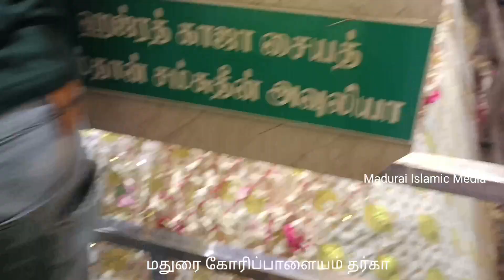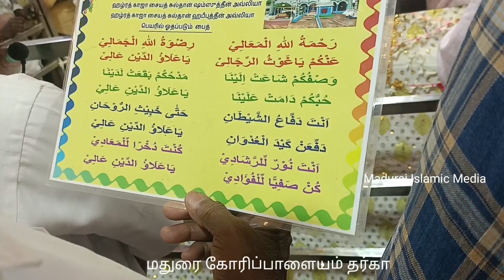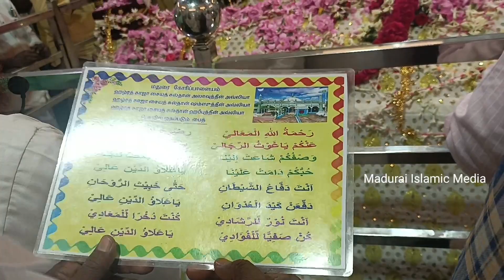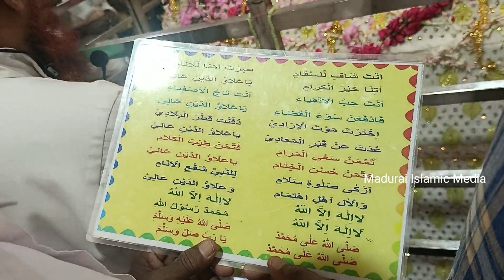மதுரை கோரிப்பாளையம் தர்கா | சுல்தான் அலாவுதீன், சுல்தான் ஷம்சுத்தீன் அவ்லியாக்கள்